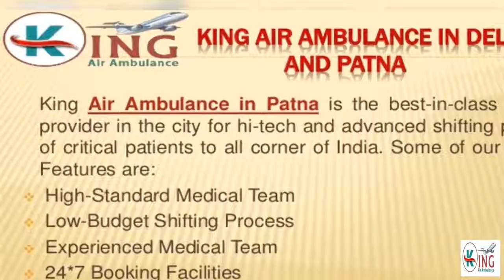Get Unrivalled En Route Care by King Air Ambulance in Delhi and Patna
King Air Ambulance in Delhi and Patna is a well-established service provider in the city for high-standard medical relocation process of emergency patients from one city to another including all life-support medical facilities along with an expert panel of the medical team on board.